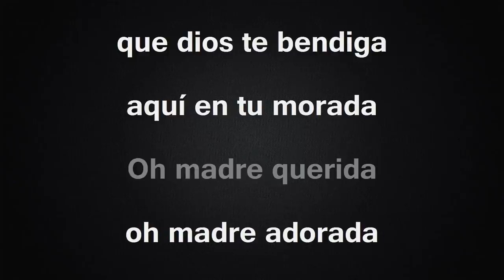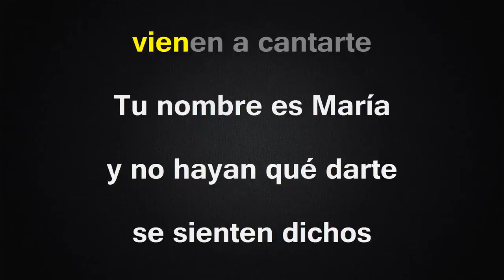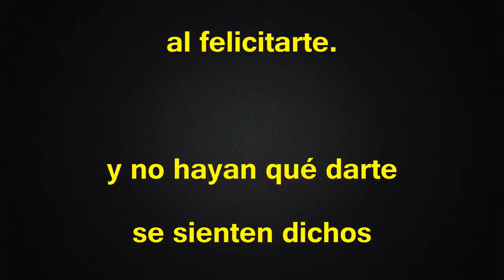Oh Madre Querida - Karaoke - Miguel Y Miguel